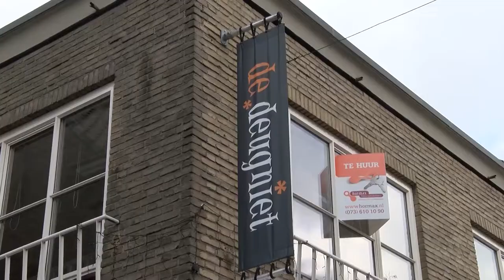Speelgoedactie Natasja Willems 2022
Ook dit jaar zet Natasja Willems zich in voor de mindere bedeelden in Boxtel en omstreken. Honderden pakjes met speelgoed vinden hun weg naar de schatkamer.